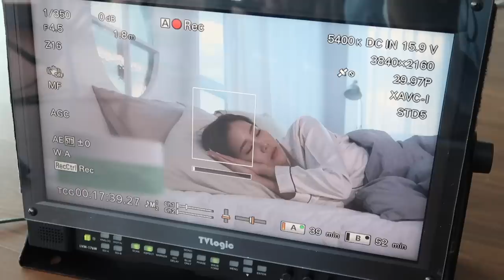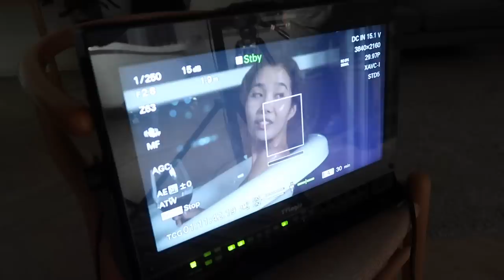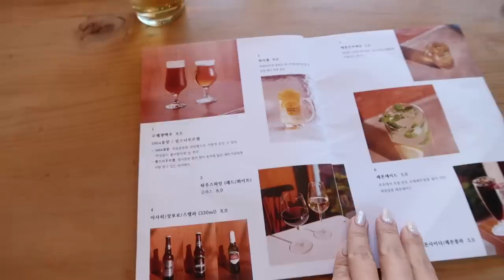BTS: Filming a teaser for my cream! | Neogen x Joanday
JOANDAY episode 93: If you wondered why I dyed my hair and went for a nude nail instead of red, it was all for this teaser!! I collaborated with Neogen to create a moisturizing day and night cream. So excited 💚💜

Shoutouts to Erin Who would've thought that after spending almost every Mondays together (before you got a job at Neogen), eating fried chicken with Soju (because I don't like beer), and cafe hopping around Seoul, that WE would WORK together? This project wouldn't have been the same without you. 라뷰 forever!!

Shoutouts to the Neogen team for working SO hard. I'm honored to collaborate with a brand that truly puts all their effort into their products.

# NEOGEN x JOAN Day & Night Vita Cream

🎼 Gill Chang / on second thought

FTC: This cream was in collaboration with Neogen. However, I am NOT getting paid to share and upload content. I will be sharing my honest review and journey on both my main and vlog channel throughout the week. THANK YOU!!!